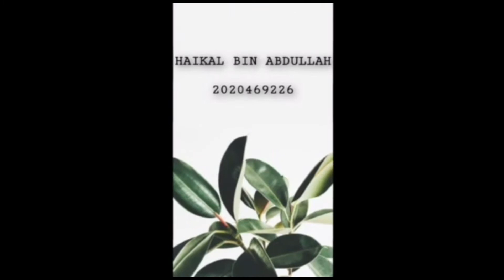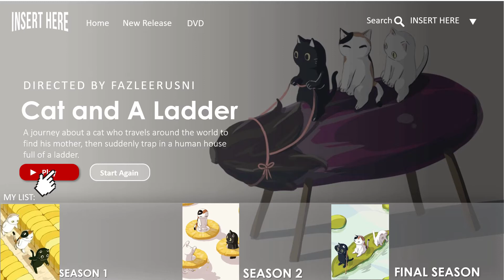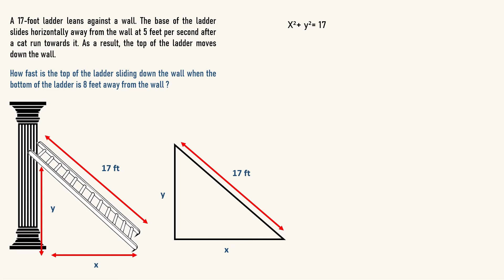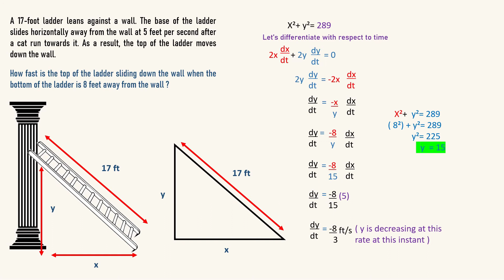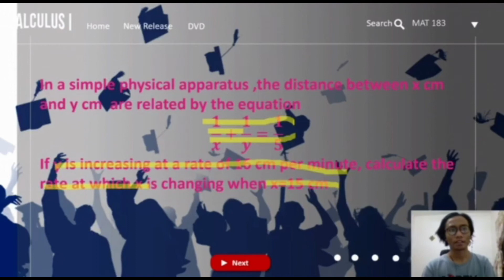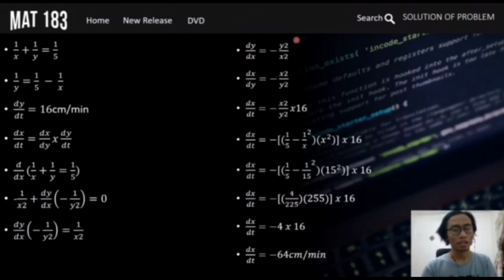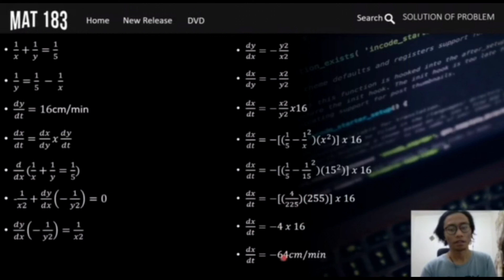Video Group Assignment MAT 183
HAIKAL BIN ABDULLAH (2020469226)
MUHAMMAD AZFAR BIN SAIPULIZAN (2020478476)
MUHAMMAD FAKHRUL FADZLI BIN RUSNI (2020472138)